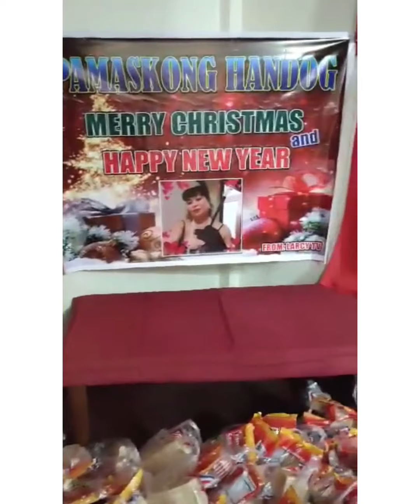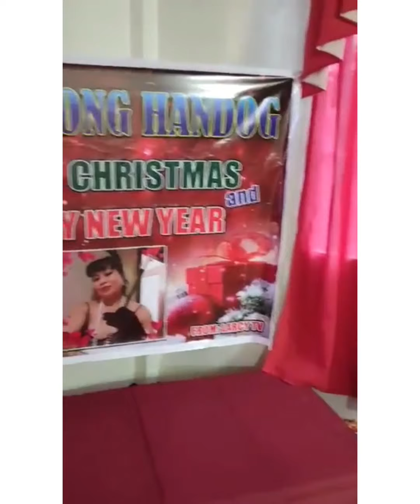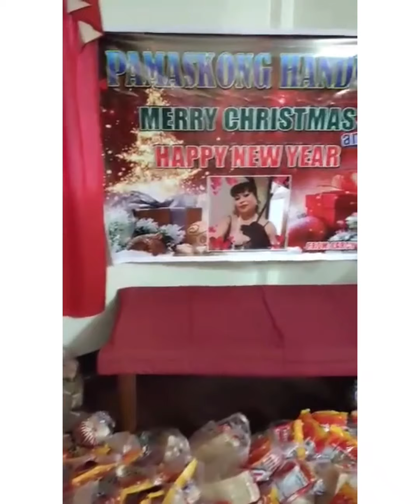Will show you how to enjoy a party | Pamaskong Handon2021 | Birthday Party | NewYear2022 Celebration